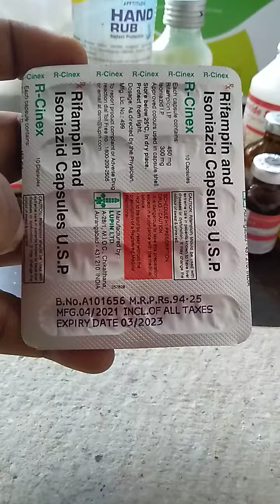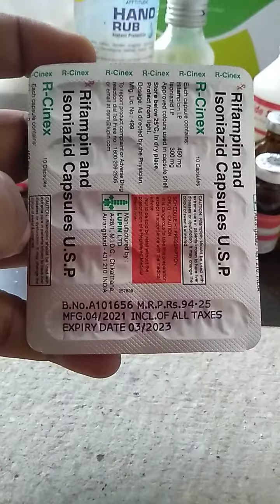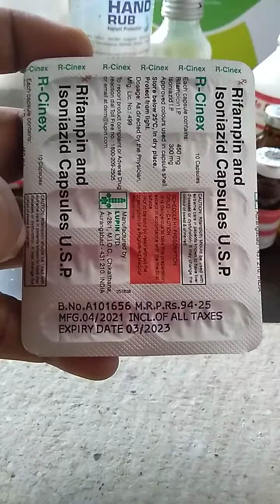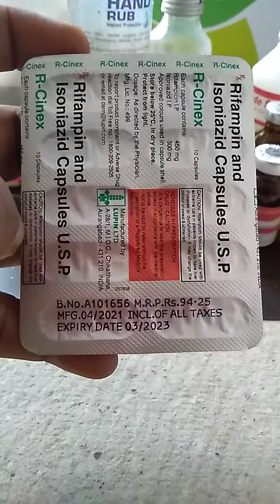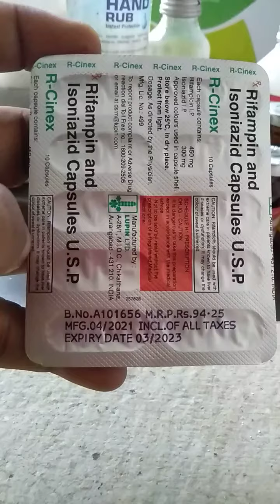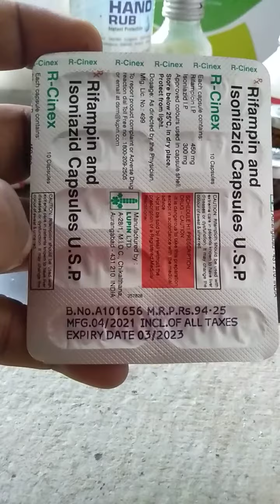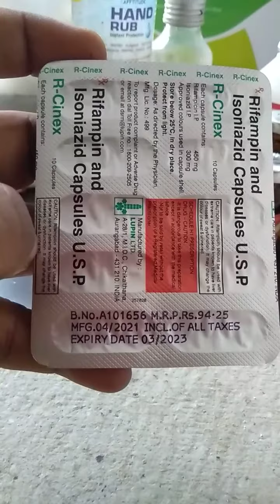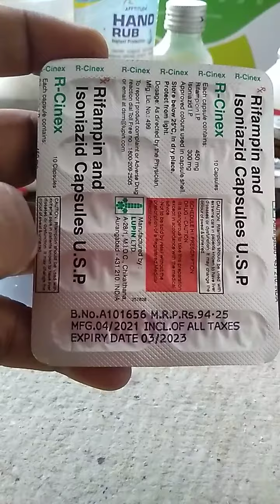R Cinex Capsules | R Cinex Capsules Uses In Hindi | R Cinex Capsules Used | Rifampin & Isoniazid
R Cinex Capsules | R Cinex Capsules Uses In Hindi | R Cinex Capsules Used | R Cinex Capsules Use Kaise Kare | R Cinex Capsules Side Effects | Rifampin & Isoniazid Uses |